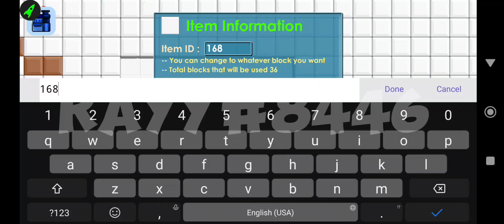Script Auto Copy Design V2 -- Rayy#1099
Script Features?
- Auto take blocks
- Auto stop if no blocks
- Can enable or disable block
- Can change block
- Support Growlauncher And Gentahax